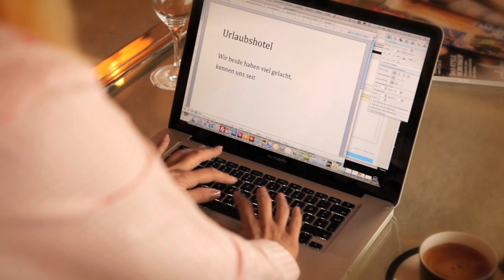Schlagerstar Linda - Exklusiver Trailer zu ihrer neuen Single "Urlaubshotel"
Schlagersängerin Linda. Premiere ihrer neuen Single "Urlaubshotel", hier der exklusive und offizielle Video-Trailer.
Video produziert im Maritim Hotel, Köln am 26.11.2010 von 11:00 - 17:00 Uhr. Kamera, Licht, Schnitt und Post: Hermann Niesig, Regie- & Regieassistenz: A. Wemke, in Zusammenarbeit mit Hermann Niesig. Maske: Linda. Idee und Drehbuch: A. Wemke. Die gute Seele am Set, Praktikant: Leonard Prasuhn.